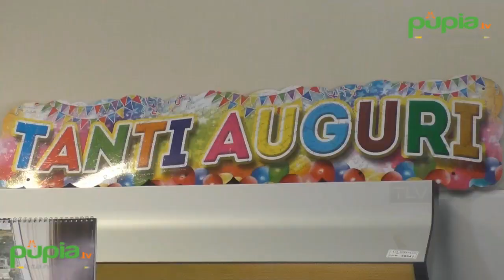Napoli - 17enne accoltellato, il cardinale Sepe visita Arturo in ospedale (08.01.18)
- Napoli - Il cardinale di Napoli, Crescenzio Sepe, ha incontrato all'ospedale Monaldi, dove era ricoverato fino a domenica, giorno in cui è tornato a casa, Arturo, il ragazzo di 17 anni accoltellato a dicembre da una gang di giovani in via Foria. Il presule è stato accolto dal direttore generale, Giuseppe Matarazzo, e dal primario di cardiologia, Pio Caso, ed è stato accompagnato al terzo piano del reparto di pneumologia dove è ricoverato il giovane.

Il cardinale ha regalato ad Arturo, nella giornata della Befana, una grande calza con dentro cioccolatini e caramelle ed un moderno orologio. "Questo - ha detto Sepe - è moderno ed è fatto per giovani come te. Questo orologio dovrà segnare per te solo ore liete dopo le ore tristi che hai vissuto". Nella calza anche una copia cartonata del Vangelo: "ho saputo che ti piace leggere e quindi avrai modo di leggerla come guida di ogni cristiano. Sono venuto per testimoniarti affetto e vicinanza, so che sei un ragazzo a modo e voglio manifestarti piena solidarietà per la vile aggressione che hai avuto. Con il tuo comportamento sarai d'esempio per tanti altri ragazzi".

Poi il cardinale si è soffermato con i genitori, in particolare con la madre che si è detta onorata per la visita e ha sollecitato le istituzioni e non solo "a fare rete in difesa per tutti i ragazzi proprio per evitare il ripetersi di gravi episodi. Bisogna difendere i ragazzi buoni ma bisogna anche lavorare per restituire a quei ragazzi che deviano dalla loro innocenza. Bisogna stare vicino loro e aiutarli nella ricerca di senso della vita e dei valori". Giudicata positiva l'idea di costituire un tavolo permanente "per un impegno educativo dei giovani che spesso non hanno l'accompagnamento e la guida delle proprie famiglie. Questo tavolo è una cosa importante; serve non per fare analisi ma per individuare percorsi operativi in difesa dei giovani".

Al termine dell'incontro il cardinale Sepe ha regalato due rosari ai genitori di Arturo: sono stati realizzati dai detenuti nella 'casa del carcerato' che la diocesi ha costituito da qualche anno. Sepe si è congedato esprimendo alla mamma di Arturo "grande apprezzamento e stima per come ha affrontato questa situazione, diventando esempio per tante mamme". Poi il cardinale si è congedato incontrando due malati terminali nella stanza affianco a quella di Arturo. (08.01.18)